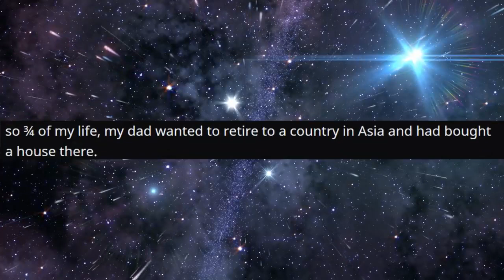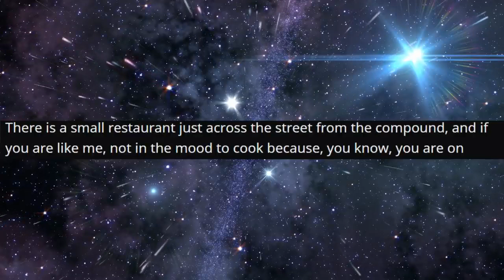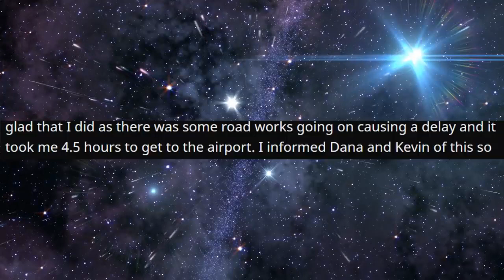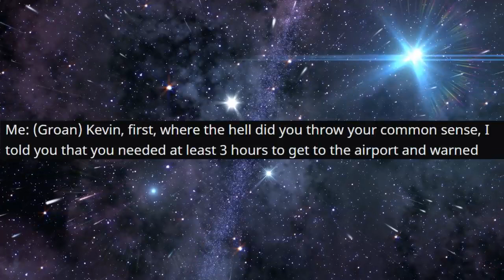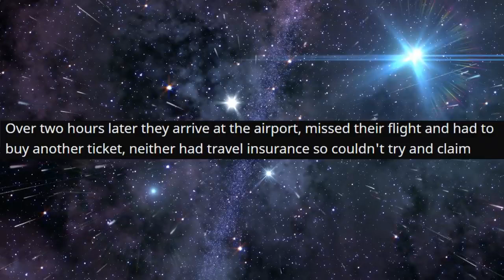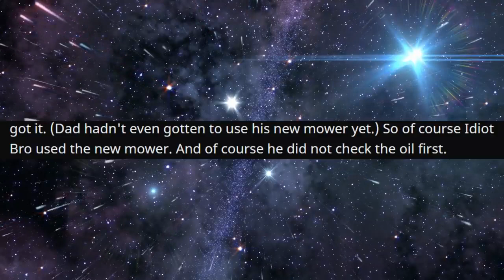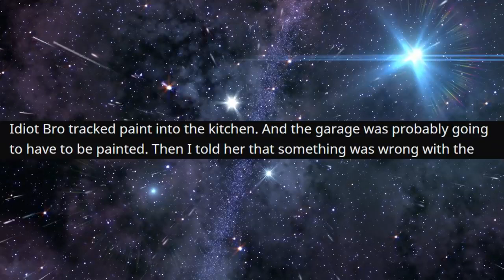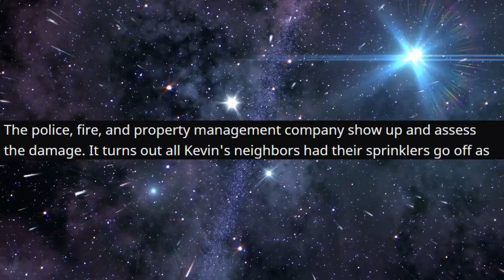r/StoriesAboutKevin - One SMALL Mistake Turned BAD